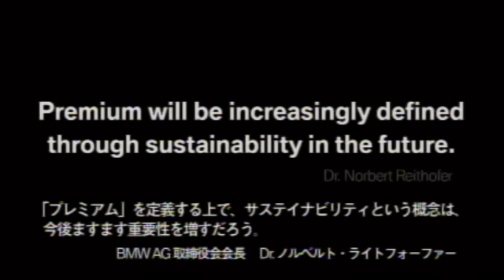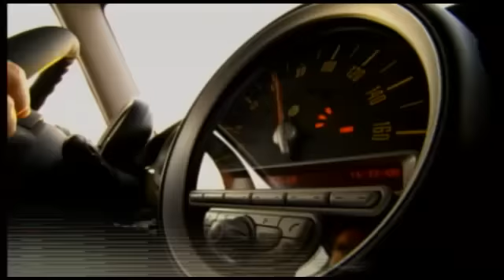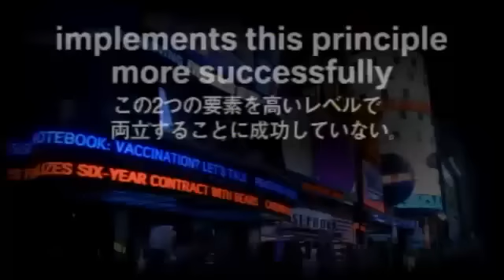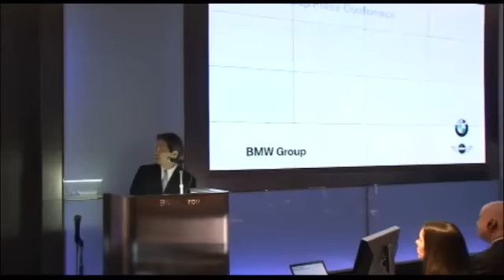BMWグループによる電気自動車MINI Eを利用した実証試験記者会見①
電気自動車MINI Eを利用した日本における実証試験の記者会見を、2010年11月30日（火）に東京・丸の内のBMW Group Studioにて実施いたしました。

このオープニング映像では、ニューヨークで実証試験に参加された一般ユーザーからのコメントをご覧頂けます。

日本でのMINI Eを利用した実証試験は、2011年3月から7月までの第一期と、2011年9月から2012年1月までの第二期とに分けて、各々5ヶ月の期間で実施されます。

第一期分の募集を2010年12月22日（水）まで、下記サイトにて受付しております。皆様のご参加をお待ちしております。

BMWグループによる未来のモビリティー・シンク・タンク "PROJECT i" サイトもご覧ください。